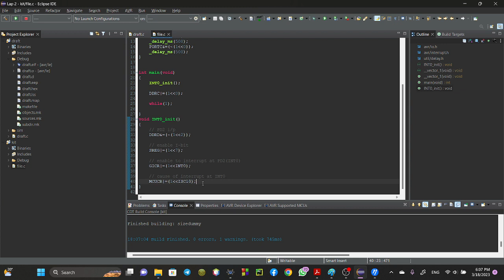2.9 Interrupts - Example 1 Part II